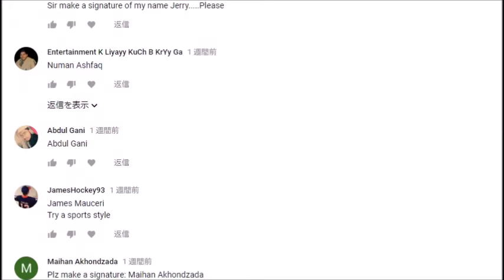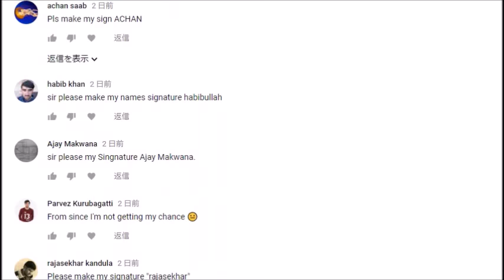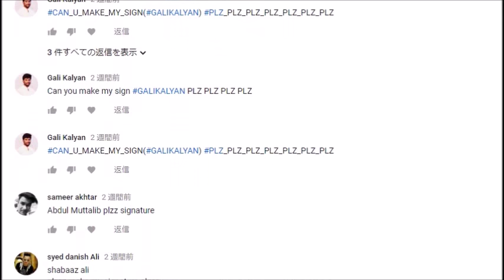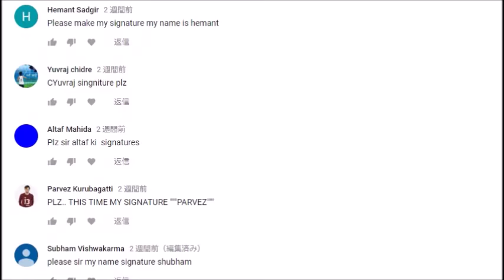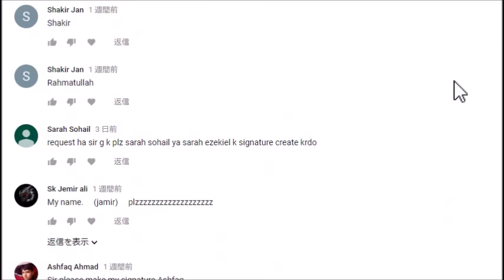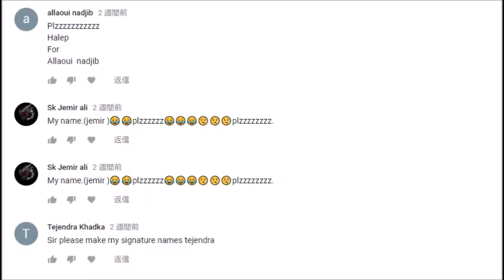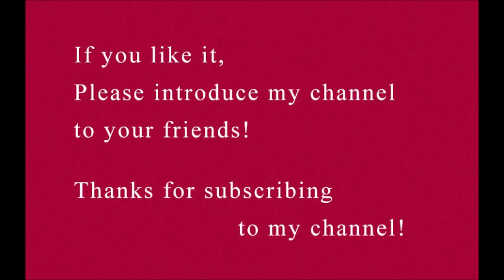Compact & Stylish Signatures For First Name! - 3 -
reference movies
Go to the following page

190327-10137